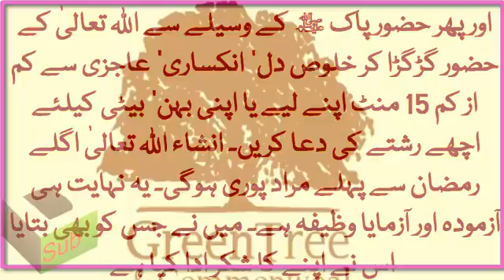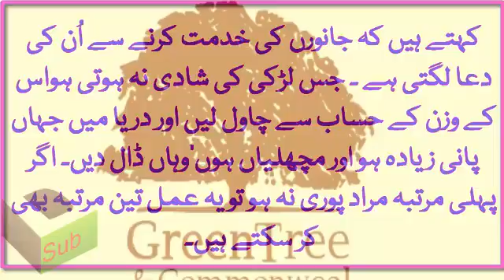Jaldi Shadi Hone Ka azmuda Wazifa Wazifa For girls Early Marriag